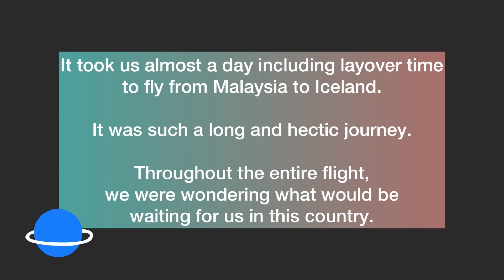Flying from Malaysia to Iceland